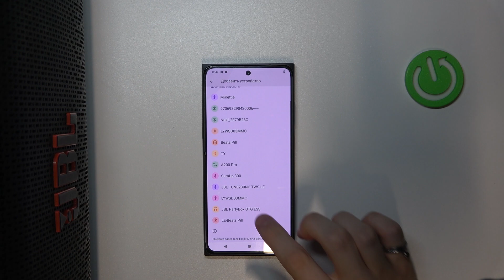JBL Partybox On The Go Essential: Подключение и настройка с Android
В этом видео мы расскажем, как правильно подключить и настроить JBL Partybox On The Go Essential в паре с вашим Android-устройством. Вы узнаете, как выполнить сопряжение через Bluetooth, настроить звук и управлять воспроизведением музыки. Мы также обсудим возможные проблемы, с которыми можно столкнуться при подключении, и как их решить. Наслаждайтесь качественным звуком и мощными басами с JBL Partybox On The Go Essential, подключив её к вашему Android

Как подключить JBL Partybox On The Go Essential к Android-смартфону через Bluetooth?
Какие шаги нужно выполнить для успешного сопряжения JBL Partybox On The Go Essential с Android?
Как настроить звук и управление воспроизведением на JBL Partybox On The Go Essential при использовании с Android?